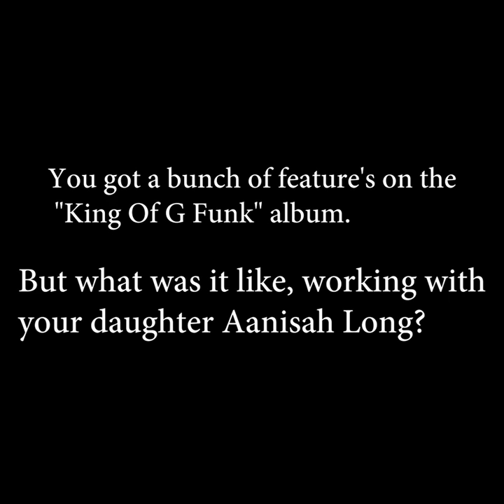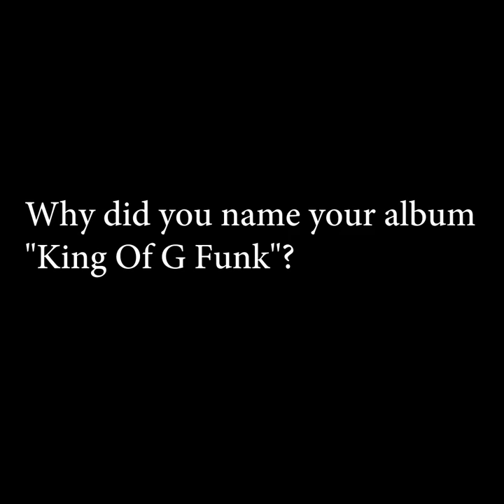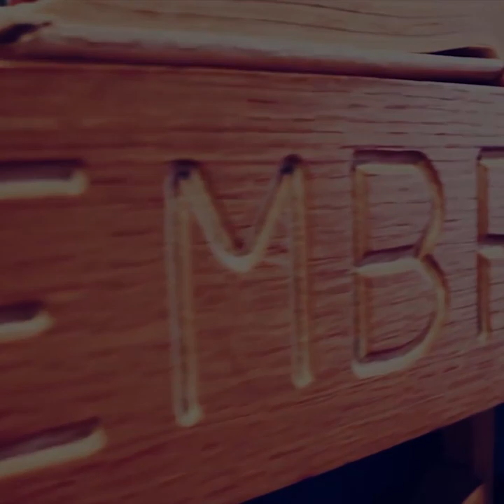Kokane "King Of GFunk" [Remastered] Available on Budeboy Digital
BudEBoy Entertainment re-releases Kokane’s “King Of GFunk” [DOUBLE-ALBUM] on his own digital platform. [BUDEBOY DIGITAL] Features an All-Star Cast of artist and producers.
Featuring: Aanisah Long, Bootsy Collins, George Clinton, Mr. Short Khop, Gipp Goodie, Snoop Dogg, Xzibit, Kurupt, Daz Dillinger, Big Tray Deee, Cold 187, Tha Chill, Weazle Loc, Mitchy Slick, Babee Loc, Meech Wells, Sean Wells, Battle Cat, Theory Hazit, Amplified, Westcoast Stone, Mofak, T$P, Mario Luciano, JBL, Dj King Assassin, Paul Seagal.
Original Price $21.99; New release $15.99
Purchase the King Of GFunk double album at budeboymusic.com